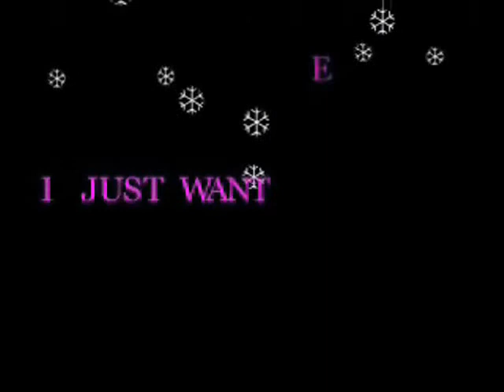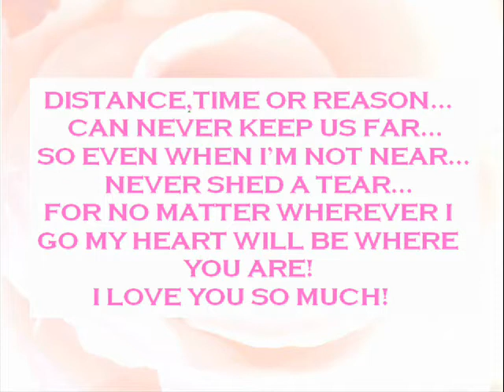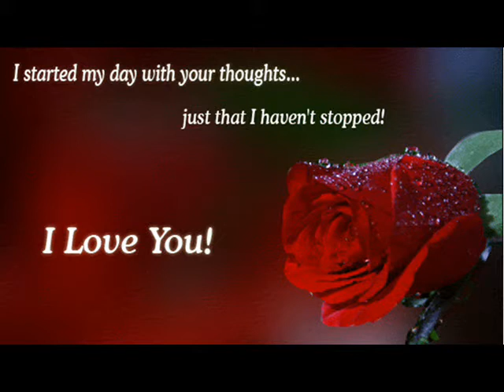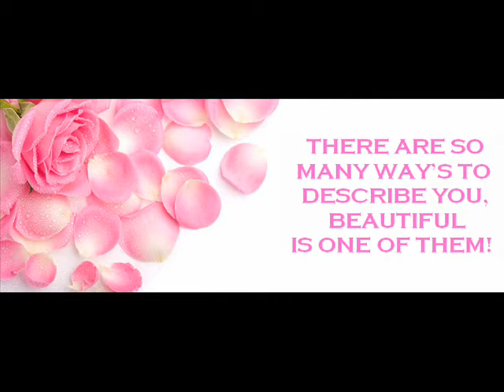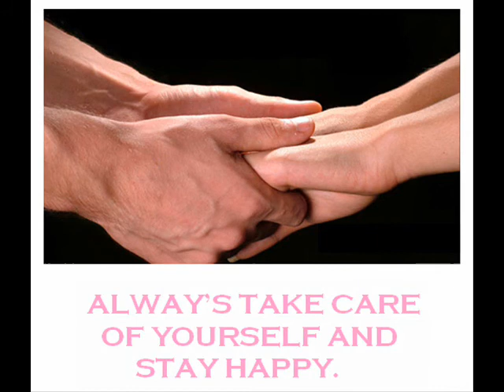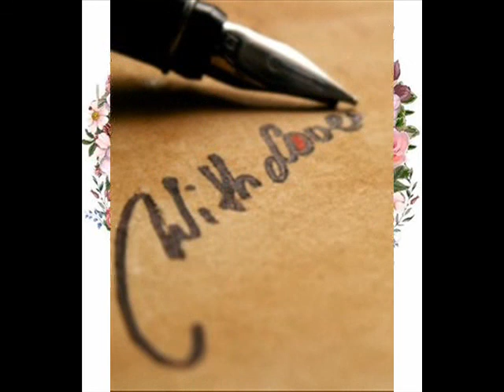DEDICATED TO MY MRS PART 3 NA KAJRE KI DHAR FROM FILM MOHRA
A VIDEO FOR SOMEONE VERY SPECIAL TO LET THEM KNOW HOW MUCH I LOVE THEM.
SSJ FOREVER.